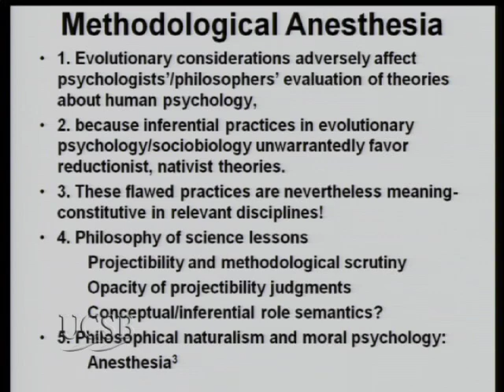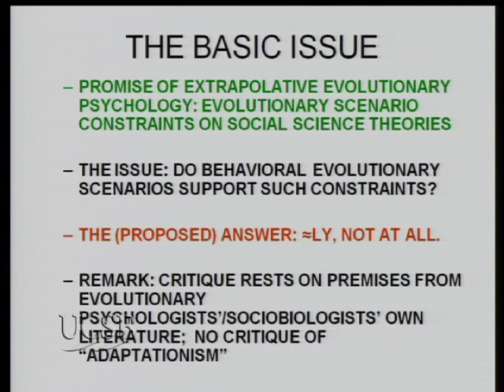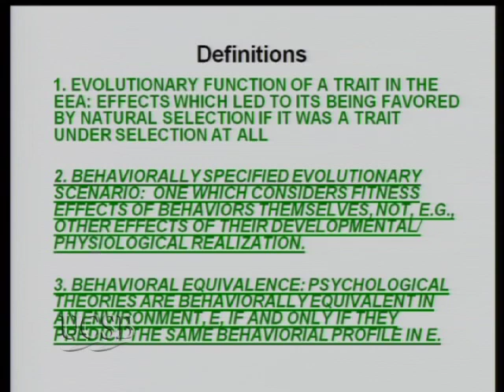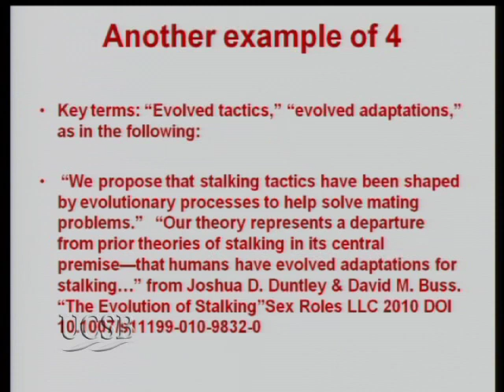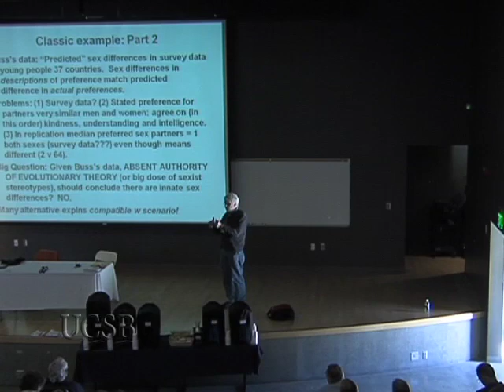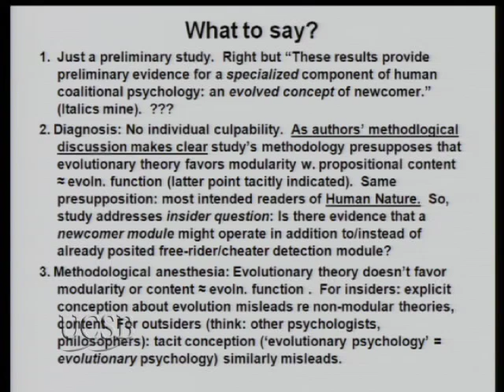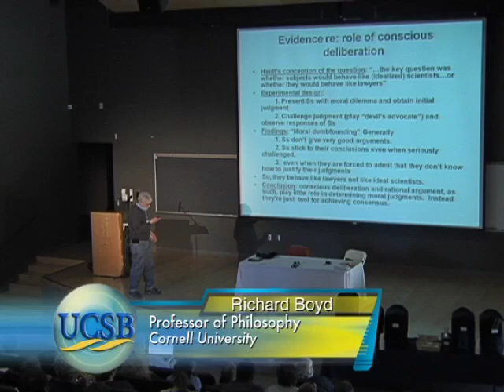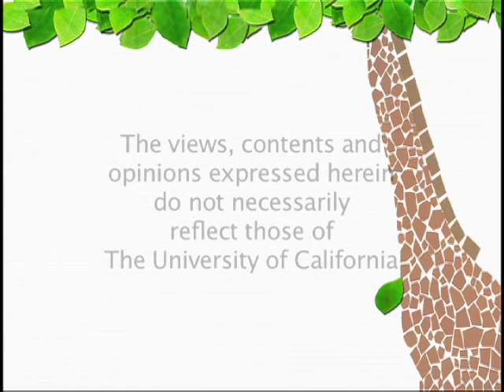Debating Darwin: Evolutionary Psychology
Richard Boyd specializes in philosophy of science, epistemology, philosophy of language, and philosophy of mind. He describes  evolutionary theory as methodological anesthesia and explores lessons from evolutionary psychology. [10/2011] [Humanities] [Show ID: 22747]